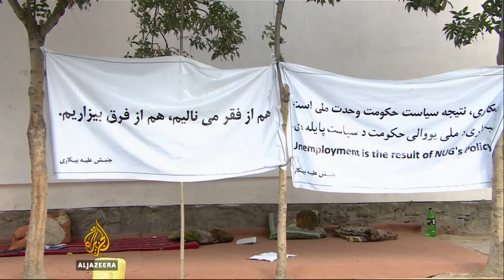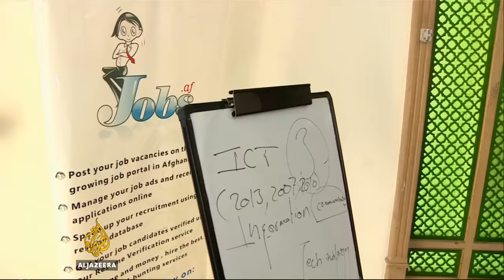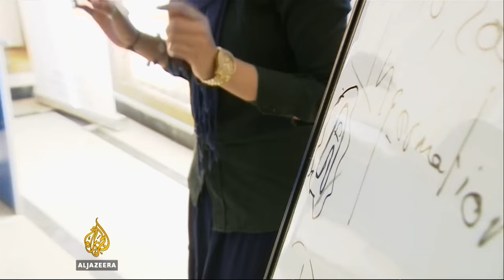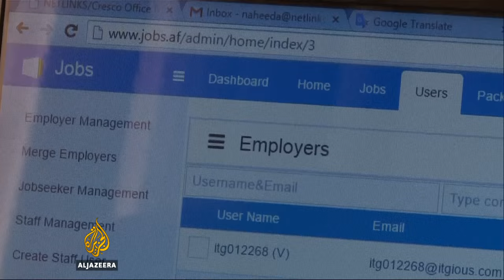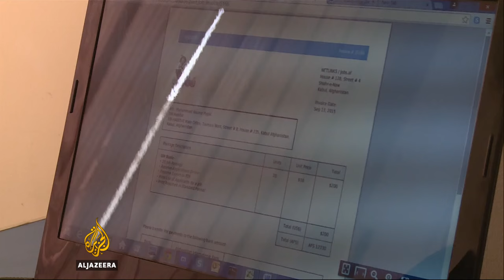🇦🇫 When Taliban offer you gold: Afghan youth in crisis | Talk to Al Jazeera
Among the hundreds of thousands of refugees entering Europe a significant number is made up of young men from Afghanistan. Last year, more than 100,000 Afghans fled to Europe and the exodus continues.

But why are so many Afghans leaving their home country?

In Kabul's Kote Sangi neighbourhood, painters, carpenters, plasterers, and other manual workers sit outside waiting for someone to come by and hire them, even if only for a few hours.

This scene is replicated throughout the Afghan capital as thousands of casual workers hope to earn a dollar or more a day, the desperation etched on many faces. But their chances aren't good. These men don't have the family or the political connections often needed to get a job. And Afghanistan's unemployment rate is estimated to be at 40 percent or higher.

Afghanistan's economy still depends heavily on international aid and 61 percent of the country's operating budget is funded by foreign donors.

The withdrawal of more than 100,000 NATO troops, and a scaling down of aid has shrunk the economy drastically. Building bases for the troops, staffing them, moving food and water to them, injected billions of dollars into the economy and employed tens of thousands of Afghans for years.

In response to the economic downturn, Afghan President Ashraf Ghani has launched the National Employment Programme in November 2015 to give thousands of Afghans job opportunities.

But will he succeed? How do do young Afghans feel about their country's economic future?

On this week's Talk to Al Jazeera in the Field, we examine the job market in Afghanistan. How does it really work? And what jobs, if any, offer some kind of future for the young people who decide to stay in Afghanistan?

We talk to business leaders who are looking for workers; the head of one of Afghanistan's biggest recruitment companies; and job seeker Abdel Fatah, who studied sociology at Kabul University and wants to stay and work in his country.